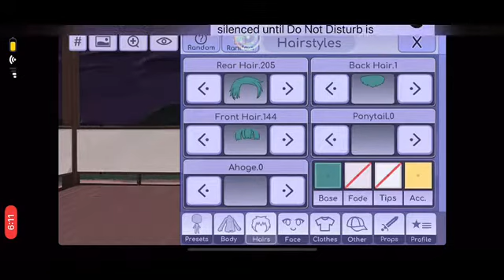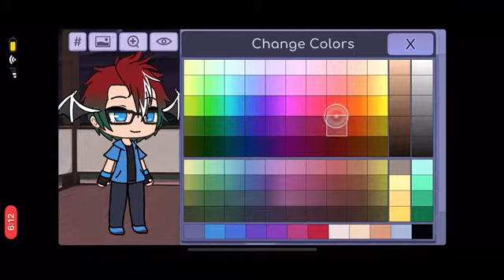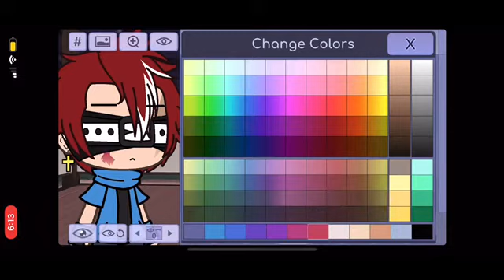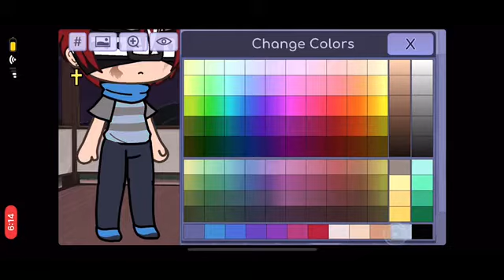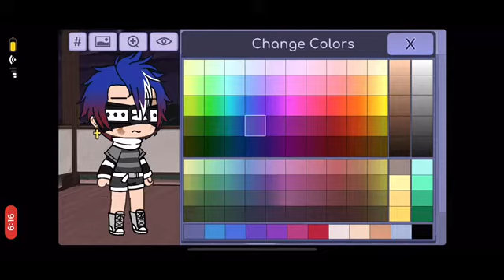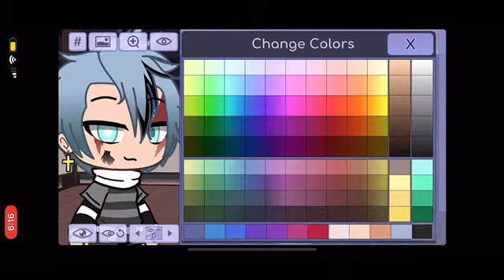Making new gacha characters